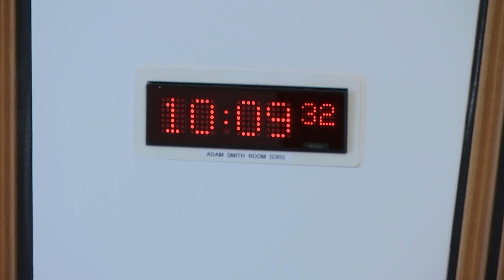Pow of Inchaffray Drainage Commission (Scotland) Bill Committee - 12 September 2018